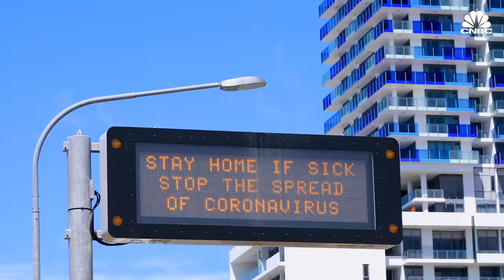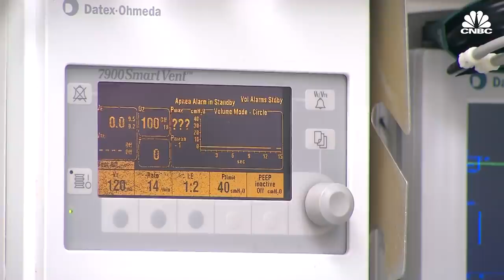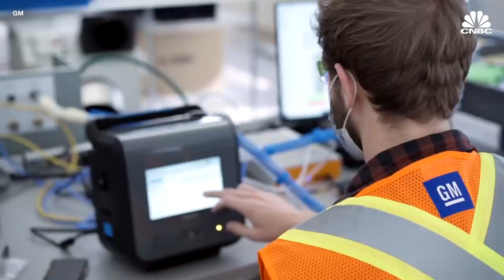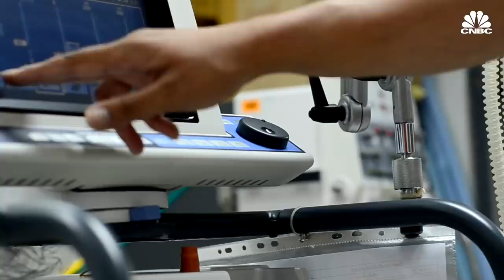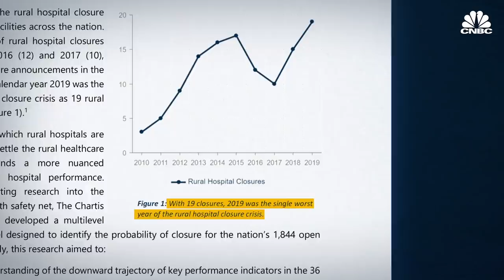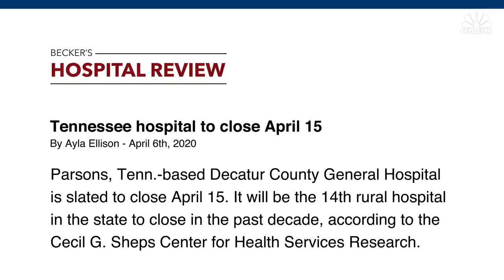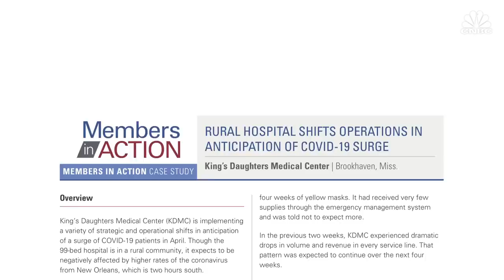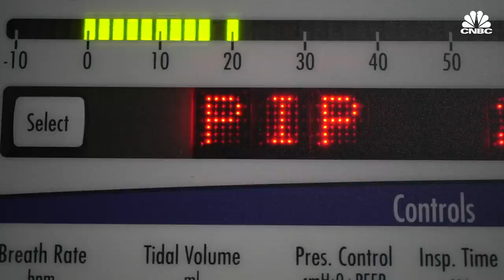Why rural hospitals are closing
As the coronavirus spreads across America, many struggling hospitals are seeing a massive loss of revenue after they were forced to cancel profitable non-emergency medical procedures. To save money, rural hospitals are furloughing thousands of workers like nurses and support staff at a time when healthcare professionals are needed the most. The question is, will rural hospitals go bankrupt buying ventilators?

Hospitals across the United States are facing financial ruin.

As coronavirus spreads across rural America, many struggling hospitals are seeing a massive loss of revenue after they were forced to cancel profitable elective procedures.

At the same time, many of those same facilities are in urgent need of pricey ventilators to keep their Covid-19 patients alive.

“A lot of hospitals are holding off on ordering ventilators because of the financial implications of this. And again, I think this is an issue with smaller hospitals,” said Dr. Chethan Sathya, a physician at New York-based Northwell Health. “This could bankrupt many of those smaller hospitals.”

Before the pandemic, about half of rural hospitals operated in the red.

They tend to have lower patient volume than their big city counterparts and treat people who are generally older and sicker and rely heavily on Medicaid and Medicare.

Hospitals in states that didn’t expand Medicaid under the Affordable Care Act area also in a weaker financial position, according to studies.

Texas is one of several states that refused to expand Medicaid under the Affordable Care Act, forgoing an estimated $100 billion of federal funding in the 10 years to 2029. The state has already seen 15 hospitals close since 2010.

Covid-19 has only added to those problems.

As the outbreak spreads, rural hospitals are forced to furlough workers like nurses and support staff at a time when health-care professionals are needed the most.

The question is, will rural hospitals go bankrupt buying ventilators?

Watch this video to find out more about how rural hospitals are struggling to survive.

CNBC TV